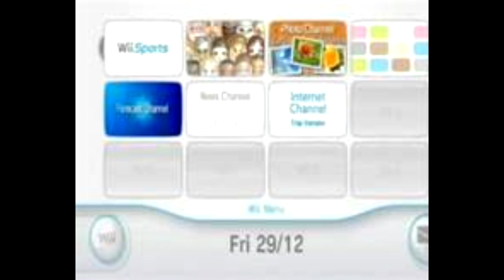GAMECUBE AND WII EMULATOR FOR ANDROID (ALPHA)